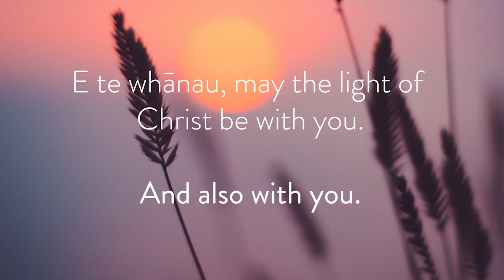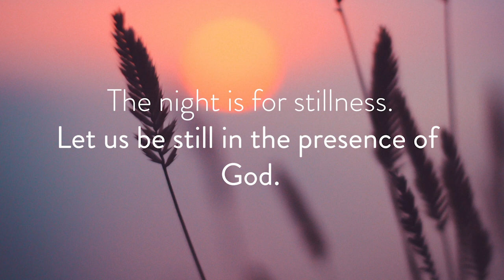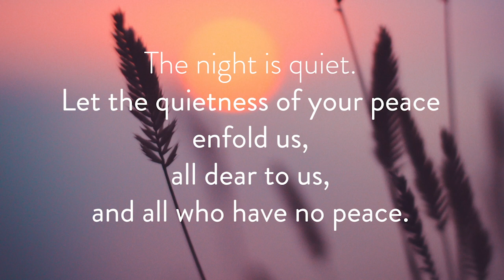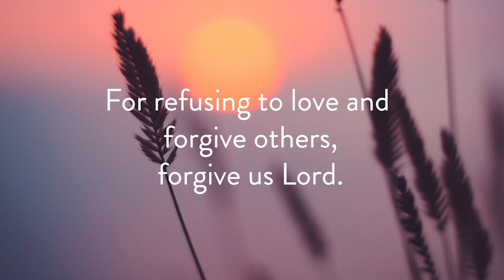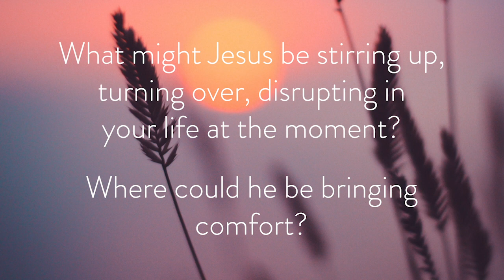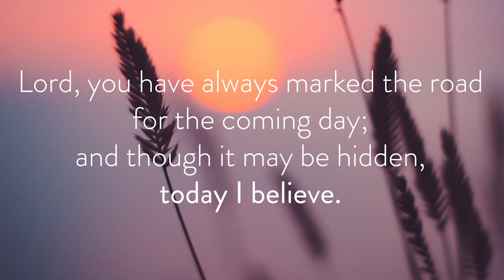Rhythms of Grace - Evening Prayer | Monday 6 April, 2020